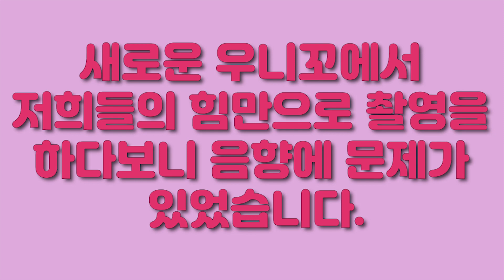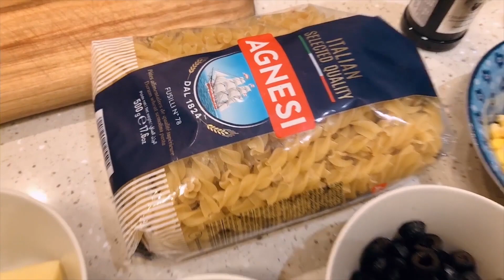정해리의 이탈리아 요리여행 : 15편 여름 푸실리파스타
estivo pasta alla fusili  여름 푸질리파스타

재료 (ingredienti)

* 푸질리 파스타 80그램. 굵은소금 40그램/ 물 2리터
옥수수 캔 - 2큰술 /피망 - 반개 ( 태워서만든그릴구이 )
바질- 4잎
블랙올리브- 2큰술/그린올리브-1큰술
방울토마토 10개. / 모짜렐라 - 250그램짜리 1개
할라피뇨 다진것 1큰술 / 에멘탈 혹은 그뤼에 치즈 30그램
루꼴라 4줄기정도 /레몬 반개의 즙
적양파 1/5 ( 다진것으로 2큰술 )
당근 아주조금 ./소금 후추. 약간. ( 두꼬집정도 )

Cucinare  요리하기

1) 피망은 가스에 올려 까맣게 돌려가며 태운후 비닐봉지에 넣어서 숨을 죽인후에 ( 30분정도) 흐르는물에씻으면서 껍질을 벗긴후
다지거나 길게 얆게 썰어 사용한다
2) 파스타를 봉투에 적힌대로 적당량으로 삶는다.
3) 블랙올리브. 그린올리브 등은 씨를 빼고 적당히 썰어둔다
4) 옥수수캔도 물기를 빼고 큰볼에 올리브등과 함꼐 담는다.
5) 방토는 반으로 썰어 함께 넣는다
6) 모짤레라도 먹기좋게 썰고. 그뤼에 깍둑썰기하여 함께 담는다
7) 파스타도 함께 넣어 올리브유 2큰술을 넣고 함께 비벼준다.
8) 당근은 얆은 강판에 갈아 최대한 얆게 뿌려줍니다
9) 소금과 후추 간도. 하고 바질을 손으로 잘라 넣고 함꼐 비벼준다
10) 마지막으로 레몬즙을 짜서 넣고 한번 더 섞어준후 그릇에 담고
루꼴라를 잘 씻어 위에 올린후 대접한다.

**냉장고 보관하여 먹어도 되는 냉파스타입니다
냉장고에서 꺼내셨을때는 한번더 올리브유와 소금을 조금 더 뿌리고 레몬즙도 조금 더 하여 드시면 향도 좋고 맛도 좋아요.

** 오늘 음향때문에 넘넘 죄송합니다.
국제 금융센터내에서 설치된 닥트 소리가 저렇게크게 녹음 된줄 몰랐네요..
다시 녹음 하려니 소리만 따로 하여 밀릴까봐.. 불편하시겠지만
소리가 웅웅 거려요..
이번 파스타 수업편은 소리줄이고 자막으로 시청해주세요..
다음수업떄는 어떻게든 좋은 상태로 동영상 올릴꼐요. ^^

열심히 들어주시는 구독자여러분 감사하고 사랑합니다.
우리 지난번 모셨던 헤븐싱어즈 공연떄 꼭 우니꼬에서 번개할꼐요..
그떄 만나요.. ^^

우니꼬가 새로운 곳에서 오픈했습니다.

부산남구 문현금융로40 국제금융센터 1층